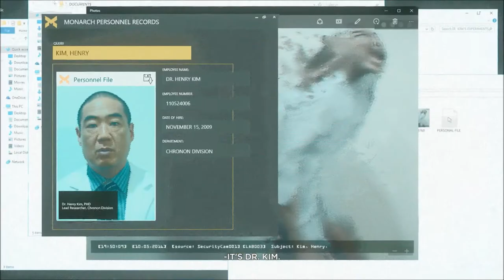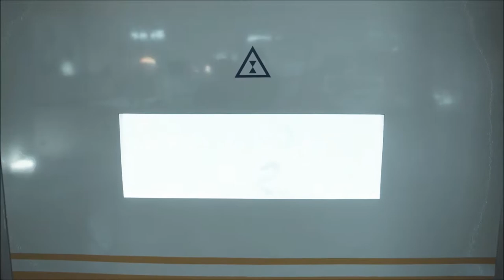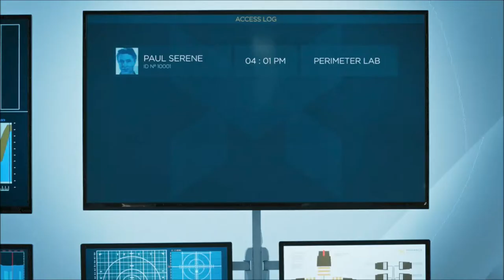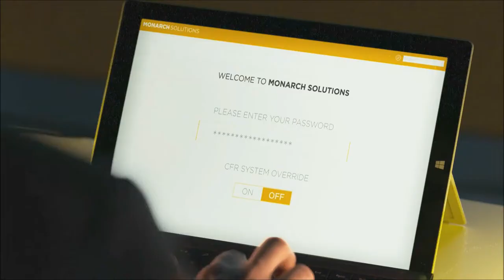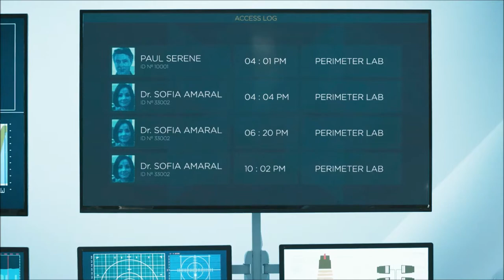Necro plays Quantum Break Pt 12 Traitor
As the adventure continues Paul Serene face the unavoidable truth that someone is working against him within Monarch